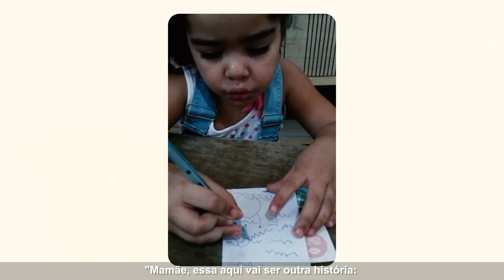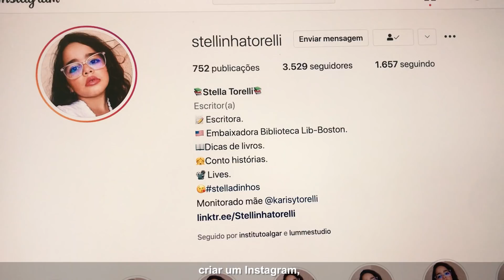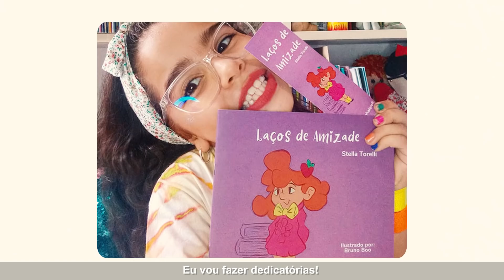A STELLINHA CONTA HISTÓRIAS E ENCANTA O MUNDO COM A SUA PAIXÃO POR LEITURA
A Stellinha é uma menina de 8 anos escritora e apaixonada por leitura! O seu carisma, a sua criatividade e o amor por livros são impressionantes.
O vídeo deste mês conta a história da Stellinha e o seu mundo mágico da escrita, da leitura e da contação de histórias.
Além de ser apaixonada por ler, a Stellinha é escritora e já publicou 2 livros, ela também tem uma conta no Instagram para compartilhar com outras crianças dicas de leitura e muitas boas histórias!
A história da Stellinha é cheia de emoção e sua energia consegue contagiar, mesmo de maneira virtual.
Assista completo e inspire fundo!